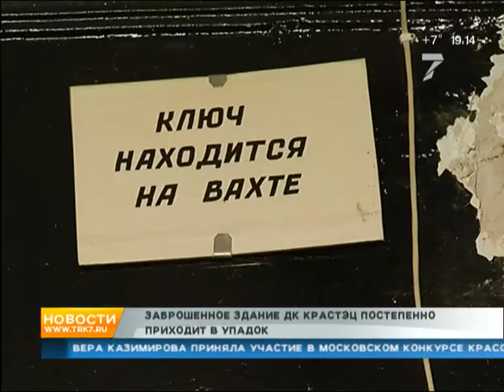Вспоминаем, как ДК КрасТЭЦ остался без хозяев и достался вандалам